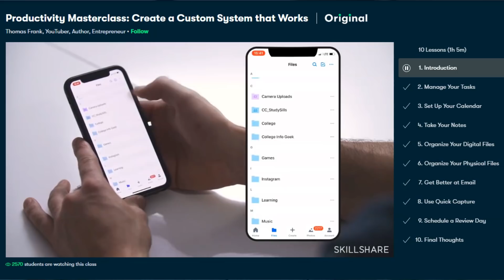Get Your Life Together For 2020 | Fresh Start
Click here to explore your creativity and get 2 free months of Premium Membership

It's a new year, a fresh start, so let's make it the best one possible. I'm going to be sharing a bunch of tips on how to live a more simple and organised life that allows you to achieve your goals and dreams. Enjoy watching!

My name is Lucy, I'm a Dutchwoman here to offer an alternative approach to beauty.

On this channel I do mostly hair tutorials where I show you how to braid, pin and style your own hair. I recreate hairstyles from movies, tv shows or history and I regularly come up with my own, which I love to share with you!

I really enjoy diving into history to find out how women went about their beauty and dressing rituals in days past. Vintage and history-themed videos are my little passion project.

You'll find a bit of lifestyle content here as well, ranging from cozy chats over a cup of tea (my beloved Tea Time videos) to personal vlogs and home & interior videos.

Enjoy browsing!

Love,
Lucy